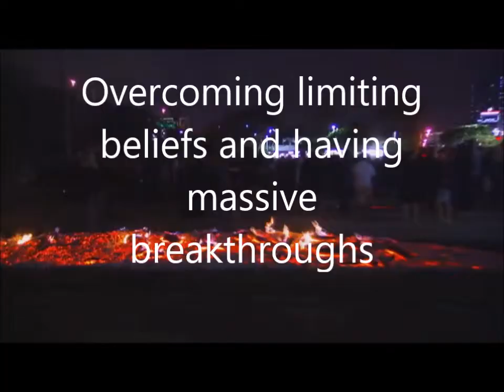Oprah and tony robbins walk on fire - The Power of Belief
Oprah and tony robbins walk on fire.
In a daring and empowering move, Oprah Winfrey fearlessly took on the challenge of the firewalk alongside renowned motivational speaker Tony Robbins. With her signature grace and determination, Oprah stepped onto the scorching coals, defying any doubts or fears that may have lingered within her.

The firewalk became a symbolic representation of her unwavering belief in the power of personal growth and transformation. As she walked across the fiery path, Oprah embodied resilience, proving that one can conquer even the most daunting obstacles when armed with self-belief and an unyielding spirit.

This remarkable feat showcased not only Oprah's willingness to push beyond her comfort zone but also her commitment to inspiring others to embrace their own inner strength and face their fears head-on. Together with Tony Robbins, Oprah ignited a spark within countless individuals, reminding them that they too possess the ability to overcome adversity and emerge stronger than ever before.